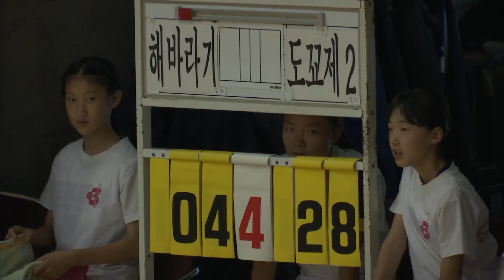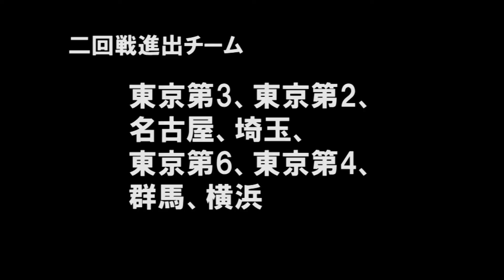1日目午後 女子予選 結果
説明
1日目午後　女子予選　結果